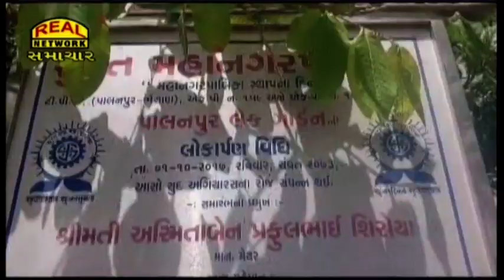પાલનપુર ગાર્ડનમાં લાઇટ ફિટિંગ્ઝ બાદ આખેઆખો ગેટ ચોરાઈ ગયો...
After the light fittings in Palanpur Garden, the entire gate was stolen...